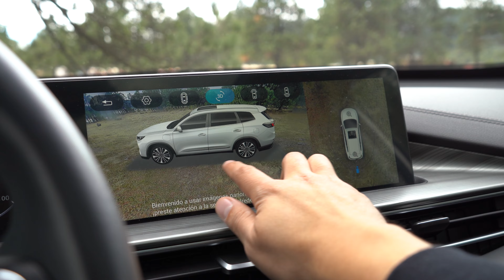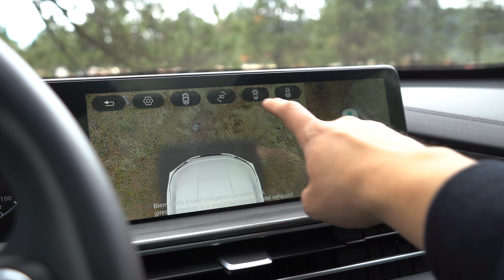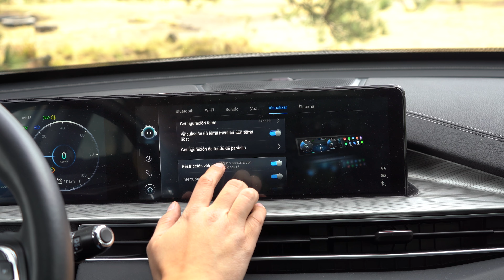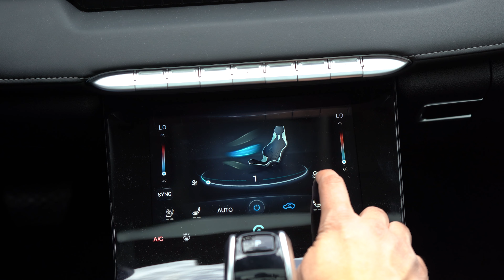Chirey TIGGO 8 Pro | ¿El SUV que debes COMPRAR?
Maneje una de las pocas camionetas compactas híbridas enchufables del mercado mexicano, la nueva Chirey Tiggo 8 Pro e+, que ademas de tener un buen espacio interior y equipamiento, destaca por tener 3 motores y una puesta a punto mecánica que te da buenas sensaciones tras el volante, buscando tener también, buenos consumos de combustible.
Esta sin duda podría ser una buena opción a compra para muchos consumidores y principalmente si quieres una alternativa verde por los beneficios fiscales, ya que no pagas tenencia, verificación y ademas es deducible de impuestos.
Aquí te voy a contar todos los detalles.

0:00 Intro
0:49 Precios y rivales
1:53 Equipamiento exterior
6:18 Equipamiento interior
8:35 Espacio para pasajeros
12:31 Aceleración 0-100 km/hr